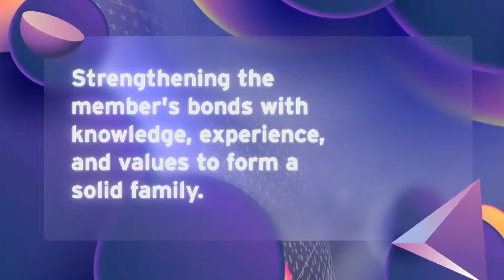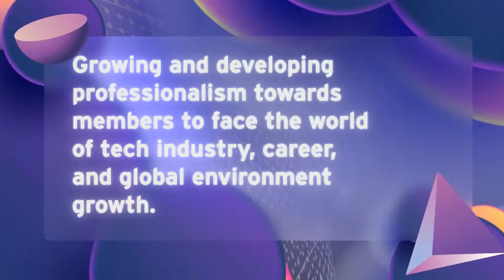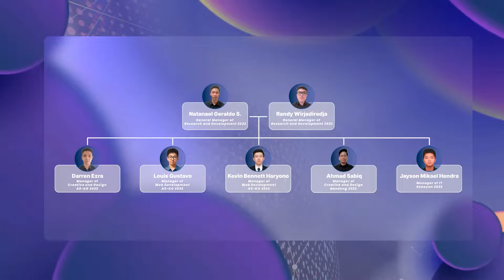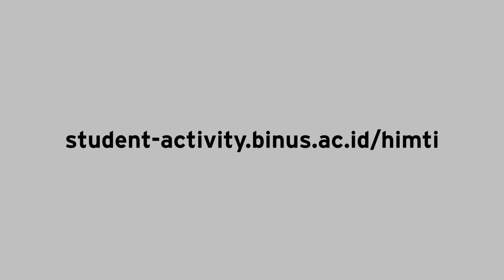Himpunan Mahasiswa Teknik Informatika (HIMTI) 2022 - 2023 - Student Association